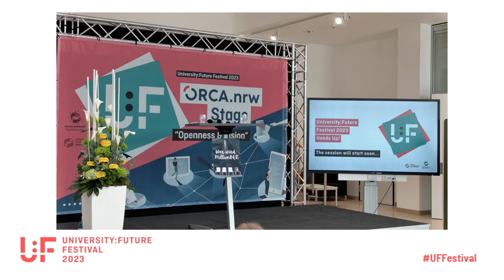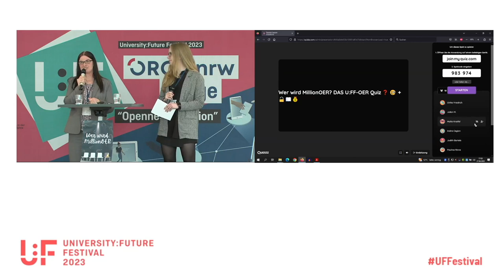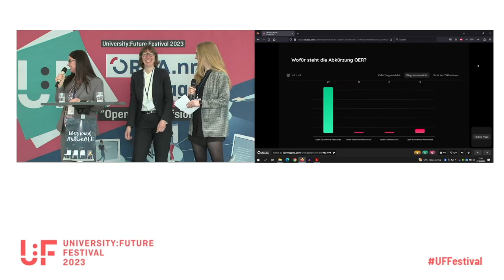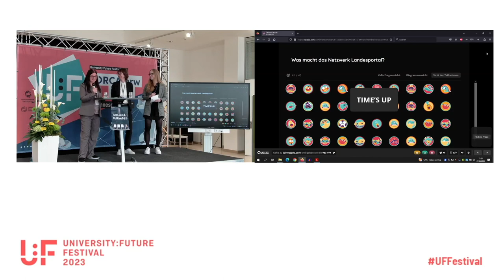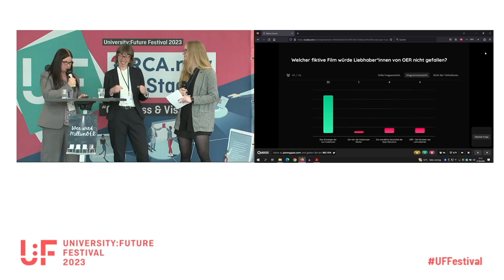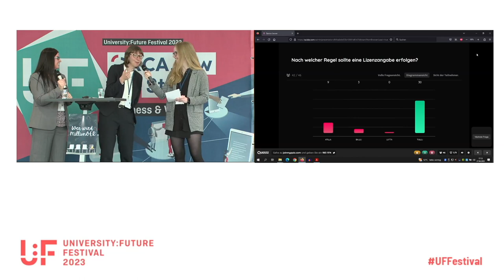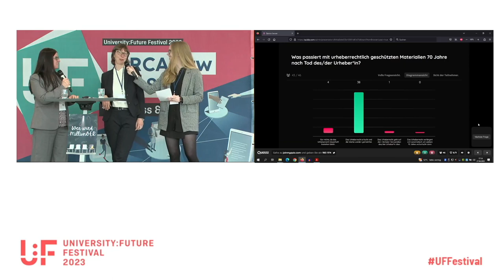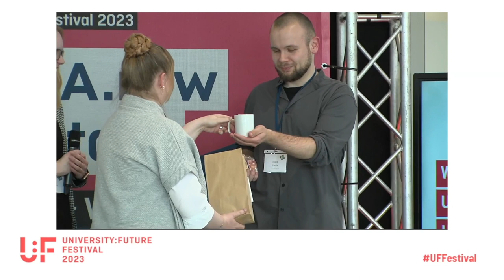Wer wird MillionOER? - ein interaktives Quiz zum Thema OER - U:FF 2023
Talk von Svenja Gödecke, Sarah Görlich und Anke Marks auf dem University:Future Festival.

Der interaktive Abschluss der ORCA.nrw-Bühne in Bochum: Die Netzwerkstellen von ORCA.nrw, Svenja Gödecke, Sarah Görlich und Dr. Anke Marks, haben sich dafür etwas ganz besonderes einfallen lassen. Machen Sie mit beim Quiz "Wer wird MillionOER?"!